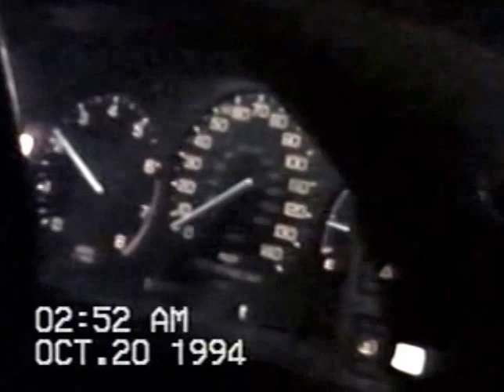Rowlett Boys-Rush's apt-10-20-94